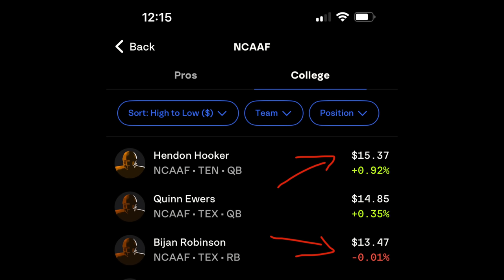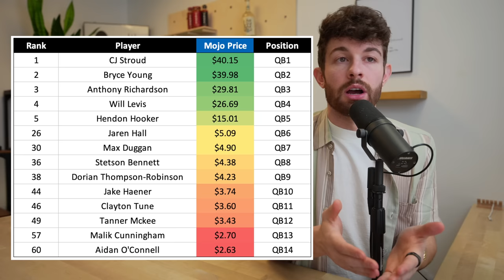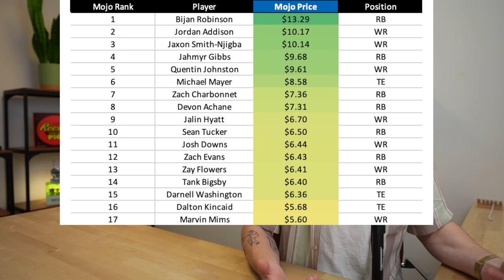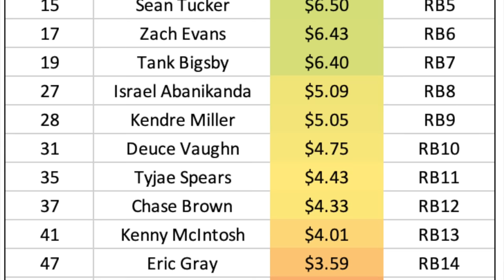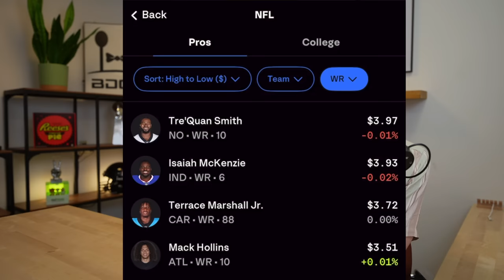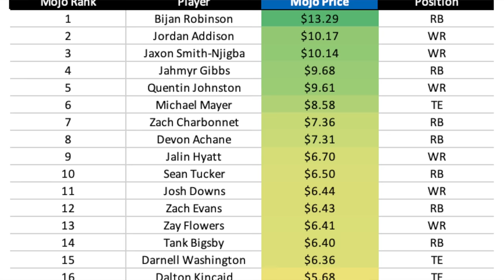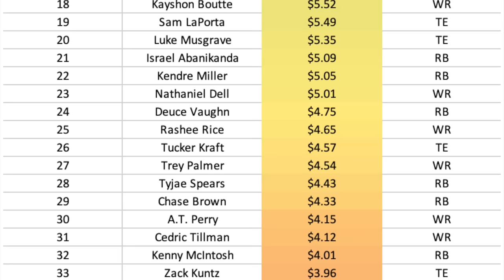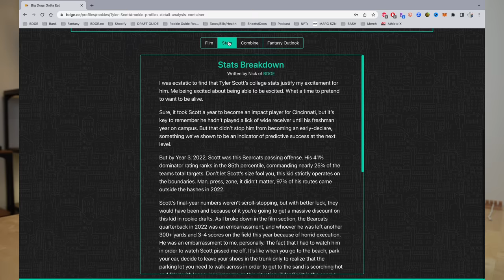I Forced a Harvard Data Team to Calculate 2023 Rookie Rankings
I forced Harvard Mathematicians to Make 2023 Rookie Rankings